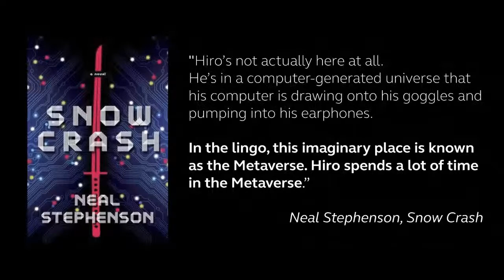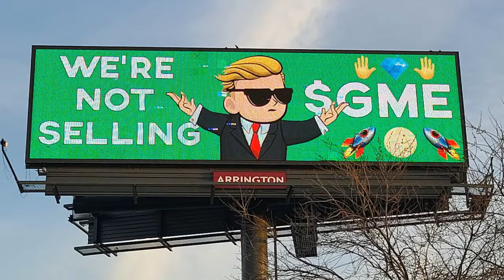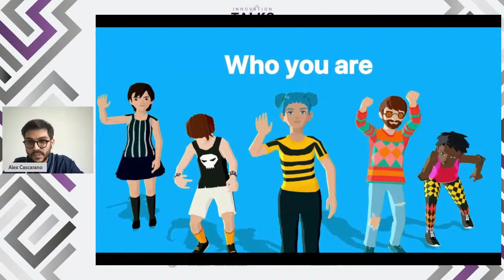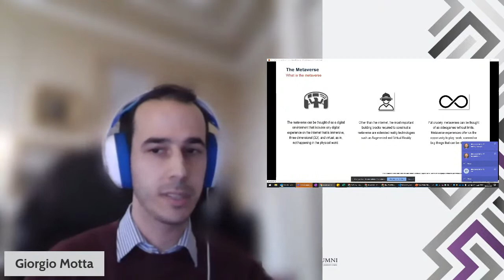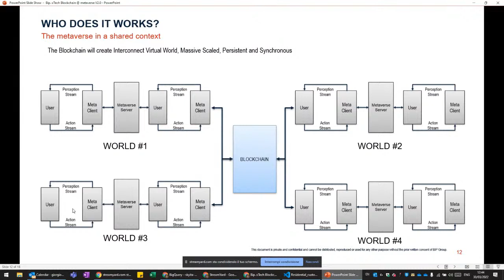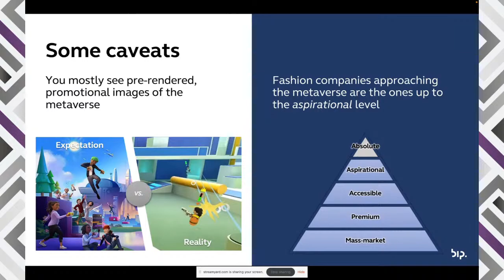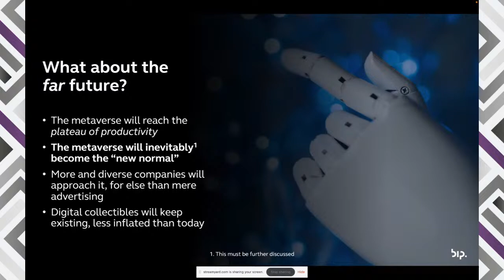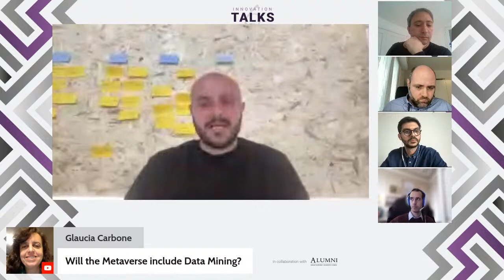Discovering Metaverse - Innovation Talks 2022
«Innovation Talks» is a special open project promoted by LUMSA University (Università LUMSA) founded in 2019 and consists of a series of open lectures on innovation, technology and the future of business in society. Series are repeated, twice a year (this is the 6th edition), with different guests and international keynote speakers.

"Discovering Metaverse" with
- Claudio Giannotti, Professor Università LUMSA
- Andrea Geremicca, Professor Università LUMSA
- Stefano Augello, Director Strategy, Innovation & Marketing BIP Consulting
- Giorgio Alessandro Motta, Blockchain Expert BIP Consulting
- Alex Cascarano, Executive Design Director Sketchin
- Stefano Rivera, Head of Fashion Innovation BIP Consulting